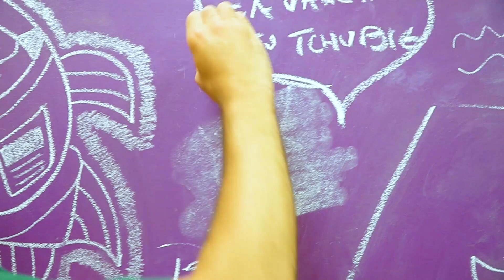HISTÓRIA ENGRAÇADA DE UM NOVO AMIGO IMAGINÁRIO DO TIO FINI - KIDS PRETEND PLAY IMAGINARY FRIEND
Enquanto o Tio Tchubie e Tia Vareta saíram para comer lanches, o Tio Fini recebeu uma visita surpresa de seu novo amigo imaginário.

Você encontra Os Taualegres na Rede Tauá de Hotéis.